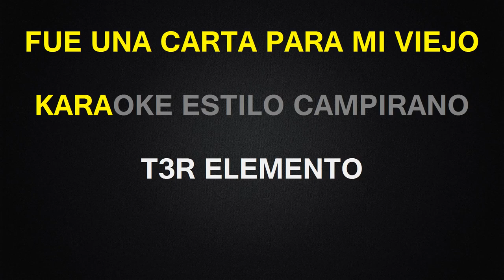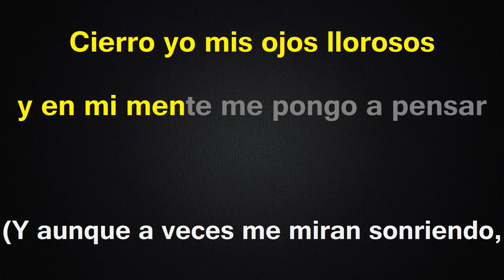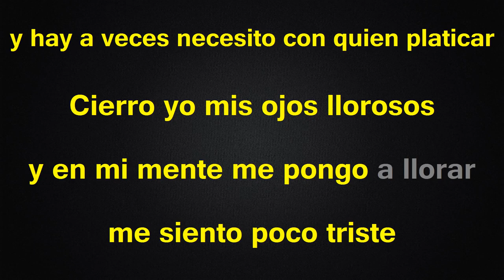Fue Una Carta Para Mi Viejo - Karaoke - T3R Elemento